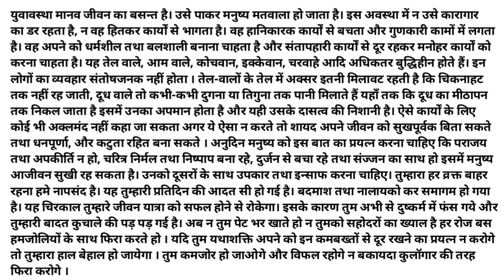O.P Shukla Dictation || ITI Dictation || SSC Steno || HIGH COURT STENO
O.P Shukla dictation || ITI dictation || Hindi dictation || @40WPM With PDf
Progressive Dictation
General Dictation
President's speech
DRDO Dictation.

Hindi Shorthand
SSC steno
SSC STENOGRAPHER
Learn stenography
Shorthand typing
Daily Dictation
80 WPM. Steno Dictation
80 WPM. Hindi Shorthand Dictation
80 WPM. Court Dictation
80 WPM. Legal Dictation

90wpm.
90 WPM. Hindi Dictation.
90 WPM. Legal Hindi. Dictation.
90 WPM Shorthand Dictation.
90 WPM Shorthand speech

100 WPM.
100 WPM.Dictation
100 WPM. Speech
100 WPM. Shorthand Dictation
100 WPM. Shorthand Dictation in Hindi
100 WPM. Editorial Dictation in Hindi
100 WPM News paper Dictation.

70 WPM. Hindi Dictation
75 WPM. Hindi Dictation
80 WPM. Hindi Dictation
85 WPM. Hindi Dictation
90 WPM. Hindi Dictation
100 WPM. Hindi Dictation
110 WPM. Hindi Dictation
120 WPM. Hindi Dictation
140 WPM. Hindi Dictation
150 WPM. Hindi Dictation
160 WPM. Hindi Dictation

80 WPM. LEGAL Dictation.
100 WPM. LEGAL Dictation
120 WPM. Legal Dictation